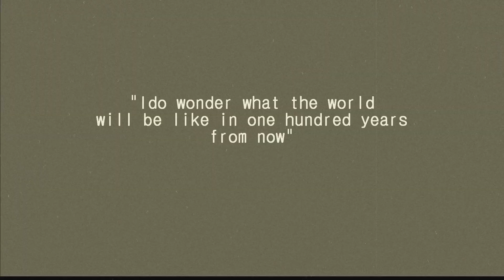rörtången 1913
Found this old tape from my old grand grand-father in a box stowed away in the attic ;)